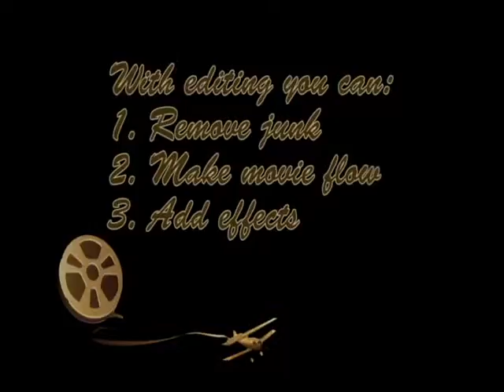The Importance of Editing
Why editing is so important for good video production.